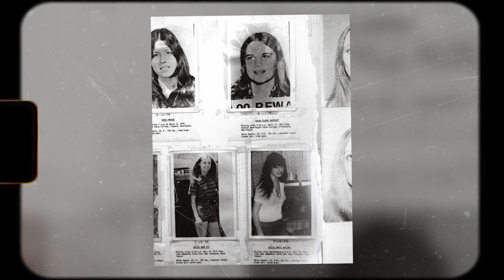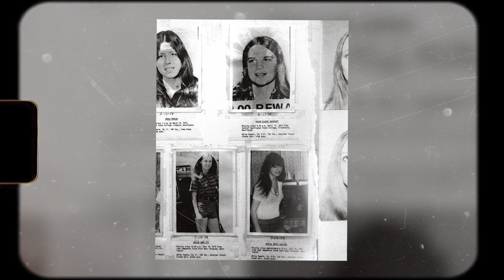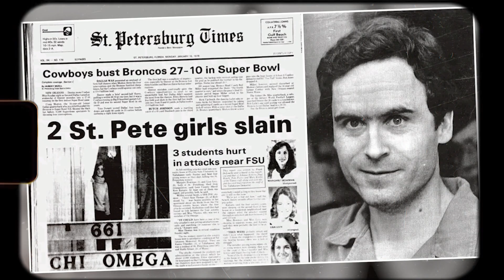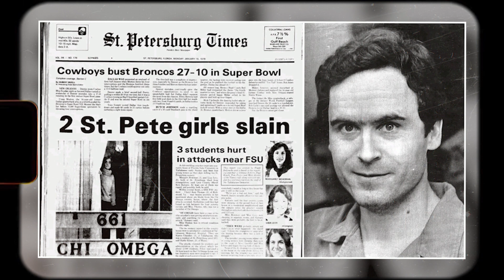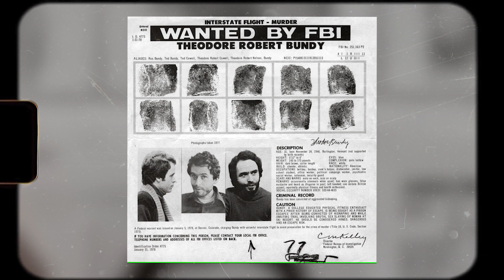TED BUNDY: The Sinister Allure of America's Most Terrifying Serial Killer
Welcome back, true crime enthusiasts! Get ready to dive into the dark and twisted world of one of the most infamous figures in criminal history – Ted Bundy. In today's episode, we peel back the layers of this enigmatic serial killer and necrophile, uncovering the shocking details of his crimes and the chilling tactics he employed to evade capture. And let's get started!

Ted Bundy's life began innocently enough, but his name would later become synonymous with horror and brutality. Born on November 24, 1946, in Burlington, Vermont, Bundy grew up in a middle-class family. His childhood appeared normal on the surface, providing no indication of the darkness that lay within him.